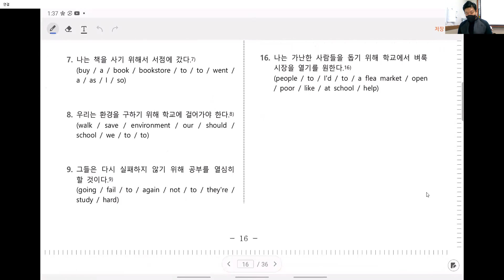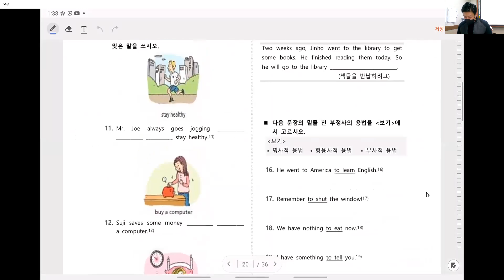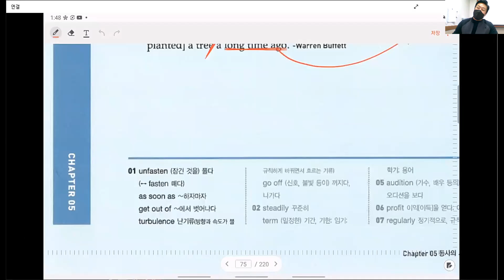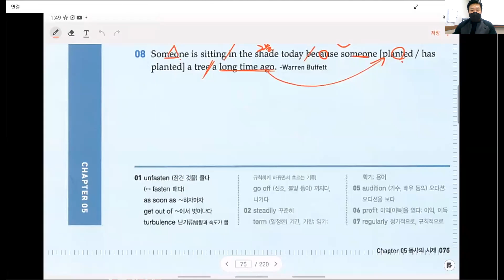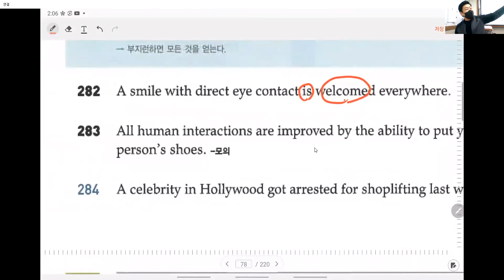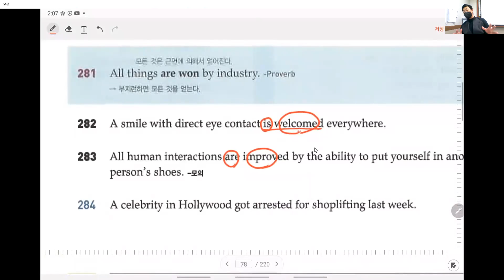[창영영어] 20210216_화_중2_은채_(1)